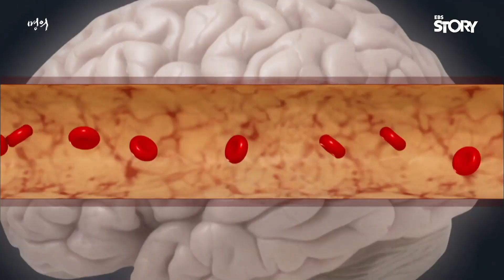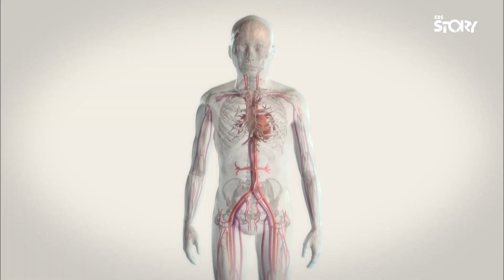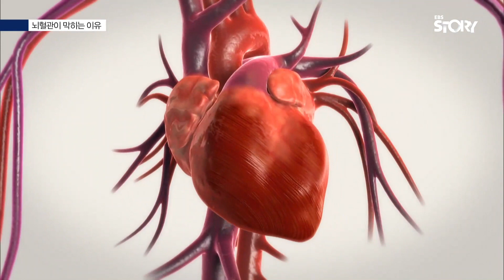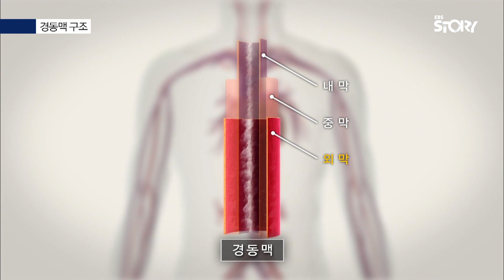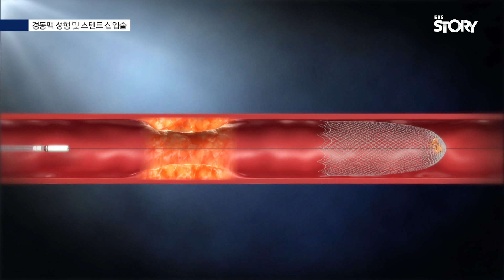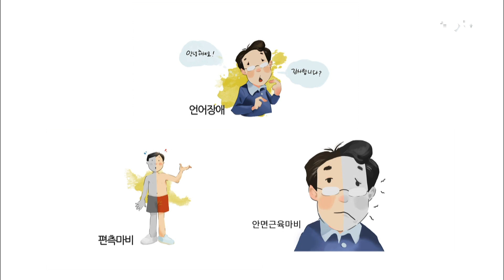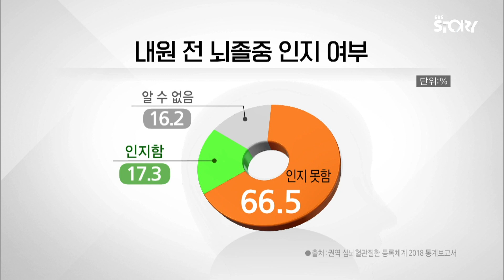[EBS 명의] 뇌졸중, 막히거나 터지거나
국내 단일질환으로는 발병률 1위를 차지할 정도로 흔하게 발생하는 질환, 뇌졸중

뇌혈관이 막히면 뇌경색, 터지면 뇌출혈이라 하는데 이 모든 질환을 통칭하여 뇌졸중이라 부른다.

뇌졸중은 평소에 별다른 증상이 없지만 어느 순간 안면 근육과 팔, 다리 근육이 마비되거나 말이 어눌해지면서 증상이 시작된다. 이때 빠르게 내원하지 못하면 평생 장애가 남거나, 생명을 잃을 수도 있다.

매주 금요일 밤 9시 50분, EBS1